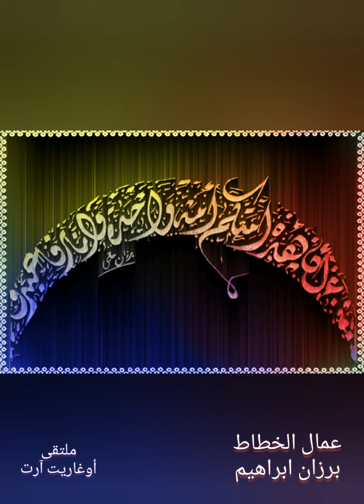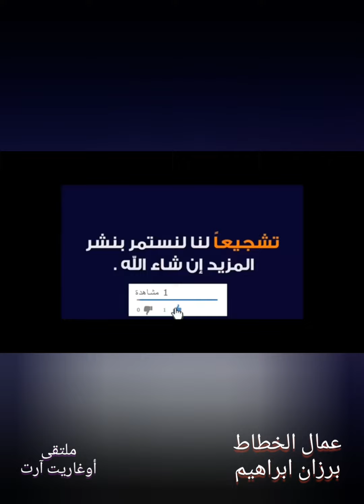اجمل اللوحات اعمال الخطاط برزان ابراهيم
ملتقى أوغاريت آرت
معرض الفن نور الحضارات الافتراضي